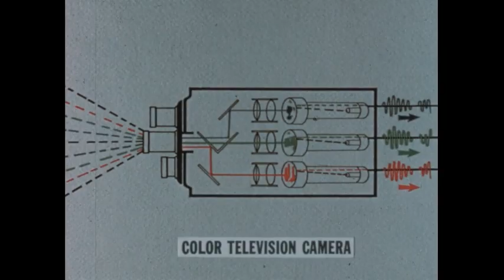[Early Color Television Promo]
The film is about the advancements in color technology for television, which allows for the capture and transmission of full-color images. This technology allows for more vivid and realistic depictions of events, such as sports and parades, to be seen by viewers at home. The film highlights several milestones in the development of color television, including the first coast-to-coast telecast in color, and the first World Series and Davis Cup matches to be televised in natural color. The film also suggests that the future of television will continue to involve the use of color technology to enhance the viewing experience.